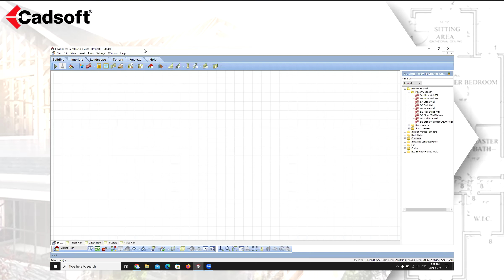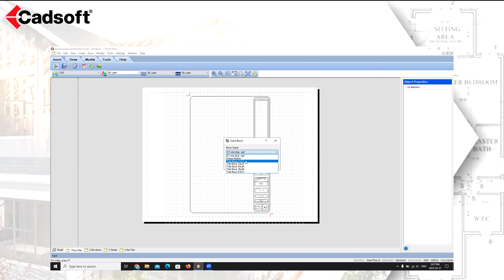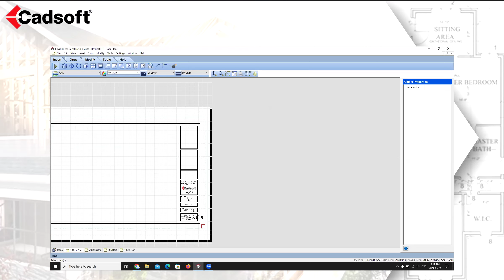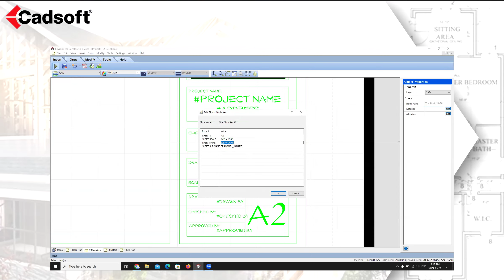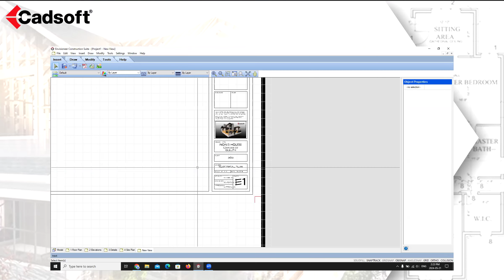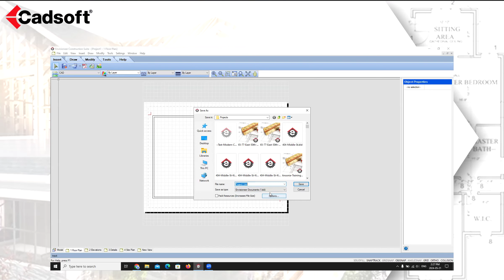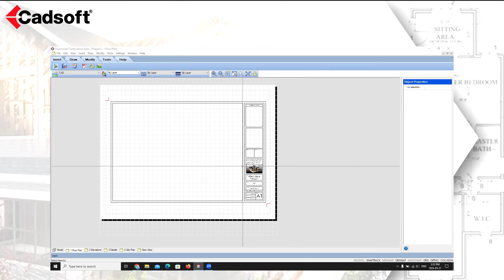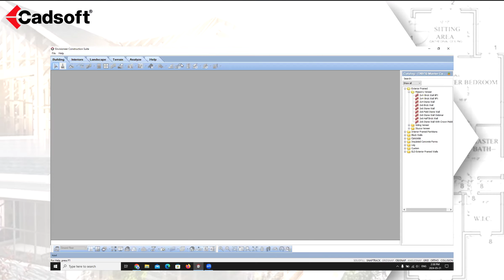Envisioneer Webinar Recording - Customizing a Title Block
This Webinar shows you how to customize a title block to meet your company standards.